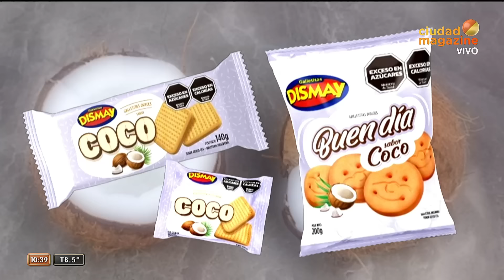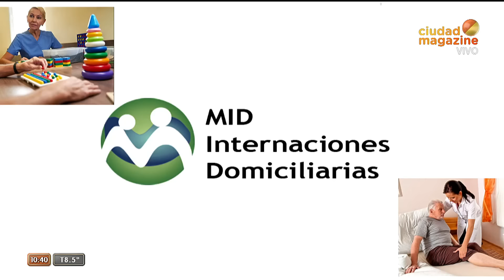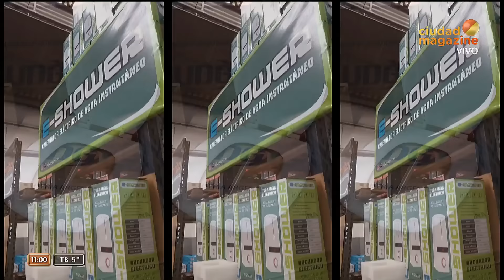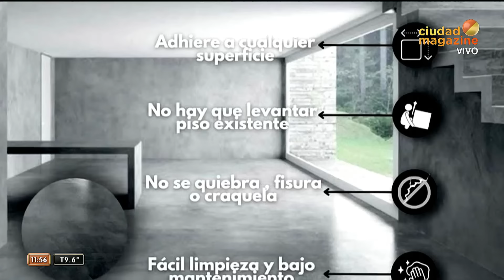Empezar el día con Yuyito - Programa del 25/06/24 - HABLAMOS CON EL ESCULTOR DE LA ESTATUA DE MIRTHA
Programa emitido el martes 25 de 2024 en CiudadMagazine.
TEMAS:
00:00 Yuyito González presenta los temas del día.
15:29 Bautista atendió el teléfono rojo y se autonominó
21:00 Así quedó la casa de Gran Hermano tras la salida de El Chino
40:50 Todo mal entre La Tora y Nacho de GH: fuerte contestación de ella durante el streaming
48:21 Virginia, ex Gran Hermano, formó parte de una escena de SEX de alto voltaje
01:02:30 Daniel, el escultor de la estatua de Mirtha Legrand, rompió el silencio
01:27:56 La escapada romántica de La China Suárez y Lauty Gram